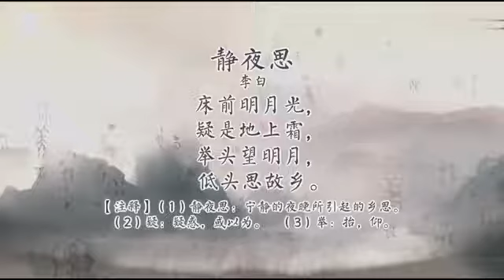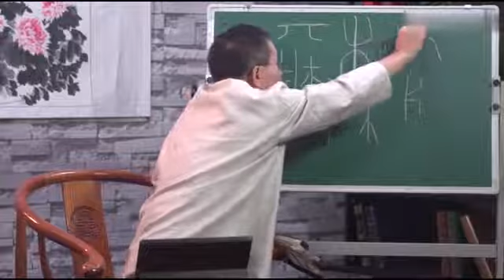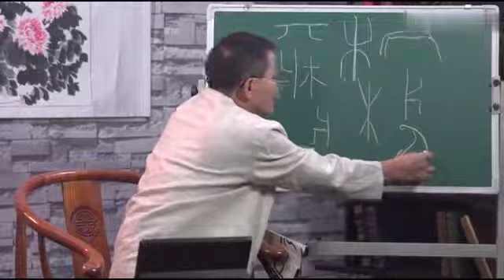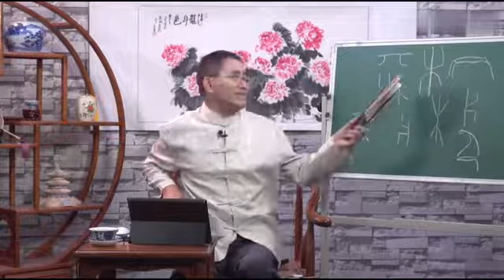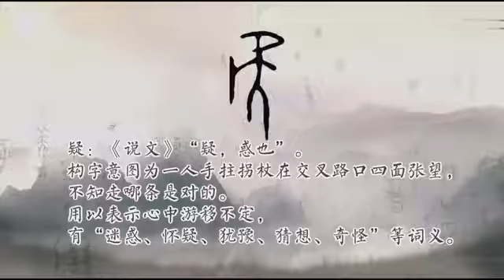說文解字(2/45)1.2:《靜夜思》(上) 萬獻初 武漢大學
說文解字(2/45)
1.2:《靜夜思》(上)
萬獻初 武漢大學

「《說文解字》與上古社會」全45集

目錄:
1.第1講 「小學」
2.第2講 《靜夜思》上
3.第3講 《靜夜思》下
4.第4講 《千字文》上
5.第5講 《千字文》中
6.第6講 《千字文》下
7.第7講 姓、氏
8.第8講 文、字
9.第9講 字根
10.第10講 各類「人」的字形
11.第11講 「人」的變化
12.第12講 人體之字
13.第13講 頭及臉面
14.第14講 眼、鼻、耳
15.第15講 口、舌、齒、心思
16.第16講 手與動作
17.第17講 足與行走
18.第18講 家畜類
19.第19講 蟲魚類
20.第20講 野獸類
21.第21講 鳥類
22.第22講 草類字
23.第23講 木類字
24.第24講 莊稼類字
25.第25講 天空類字
26.第26講 地土類字
27.第27講 山石類字
28.第28講 水流類字
30.第30講 城邑類建築用字
29.第29講 居住類建築用字
31.第31講 附屬性建築用字
32.第32講 數字類字
33.第33講 絲糸類字
34.第34講 服飾類字
35.第35講 火食烹飪類字
36.第36講 日用器皿
37.第37講 祭祀禮器及占蔔用字
38.第38講 武器與交通類器具
39.第39講 工具及其他器用字
40.第40講 「六書」名稱的由來及其內容
41.第41講 「六書」的定義及其應用（上）
42.第42講 「六書」的定義及其應用（下）
43.第43講 凡某之屬皆從某
44.第44講 凡一之屬皆從一
45.第45講 凡手之屬皆從手

主講人簡介:

簡介
萬獻初，男，1956年生，湖北鹹寧人，文學博士，武漢大學文學院教授，博士生導師。武漢大學古籍研究所副所長，武漢大學漢語言文學典籍整理與研究中心辦主任，湖北省古籍保護工作專家委員會委員。本科畢業於華中師範大學中文系；碩士就讀於北京師範大學中文系，師從王寧先生學習文字訓詁；博士就讀於武漢大學中文系，師從宗福邦先生學習音韻訓詁；曾就讀於中國音韻學會二期音韻學研究班、東北師範大學一期古漢語進修班。

教學工作
教學工作：多年從事古漢語、音韻學、音義學、《說文》學、國學元典、古文獻學的教學工作，曾獲校優秀教學成果一等獎。所授「音韻學」為武漢大學研究生精品課程，「國學元典」、「《說文解字》講讀」、「音韻學」等已拍成「超星學術視頻」在網絡上廣為流傳。主持創設的「國學與漢學」碩士專業，發表《論「國學」的學科形態與學科建設》等論文。現兼任武漢大學國學院碩士生導師。
科研成果
科研成果：已出版專著《〈經典釋文〉音切類目研究》、《漢語構詞論》、《音韻學要略》、《詞語趣談百題》等多種。在《中國語文》、《方言》、《文學遺產》、北大《語言學論叢》、《古漢語研究》、《語言研究》、《中國語言學》、《中國語言學報》、《中國音韻學》、《中國典籍與文化》、《古籍整理研究學刊》等雜誌上發表專業論文60多篇，人大復印資料全文復印多篇。曾獲湖北省優秀博士論文獎，武漢大學優秀教學研究論文獎，專著《經典釋文音切類目研究》入選商務印書館語言學出版基金「中國語言學文庫」，為四本中青年學者著作之一。現承擔國家重大古籍整理項目《古音匯纂》的編撰工作；為《中華大典·語言文字典》編委、《中華大典·音韻分典》副主編、負責編撰「近代音總部」；又為985子項目負責人。
科研方向
主要從事文字、音韻、訓詁研究，尤以音韻、音義研究為主攻方向，輔之以傳統語言文字學文獻的整理和研究，在利用電腦建立數據庫來處理和研究傳世文獻的材料方面，有獨到的體會和經驗，拓寬新路，有很多事情可做。
博士生招生方向
1）音韻訓詁；2）漢語音義文獻整理與研究。